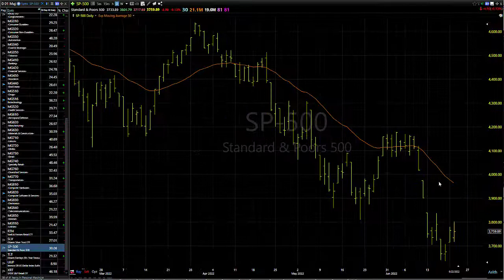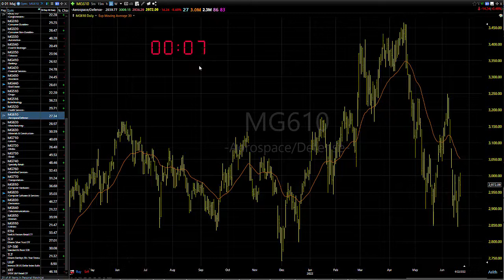06/23/22 Dave Landry's Market In A Minute-The Last "Hold Out" Is Now At An Inflection Point